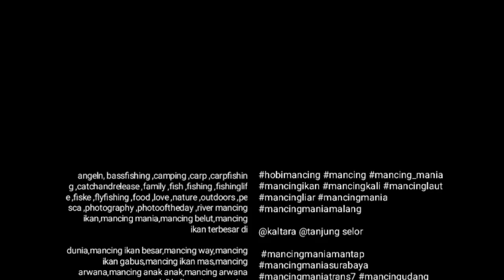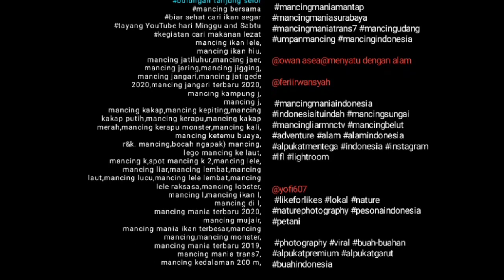Ikan seruyuk ||sungai Kayan tanjung selor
HALO ok teman teman
Kali ini kebetulan lewat,
Disiring sungai Kayan,jadi ternyata ketemu Nteng Flo
Lagi Mancing dan teman sekolah,lagi mencari cari ikan seruyuk di sungai,Kayan,
Jadi air nya tadi situasi nya air nya sangat deras dan air nya lagi pasang,Ikan seruyuk pun bermunculan,